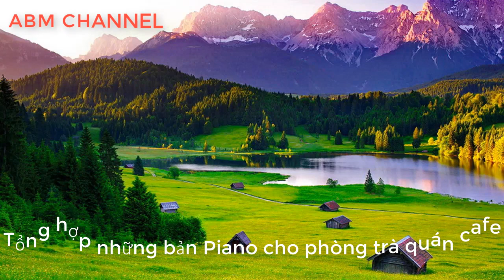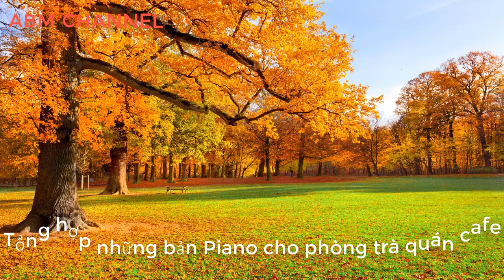TỔNG HỢP NHỮNG BẢN PIANO HAY NHẤT CHO PHÒNG TRÀ , QUÁN CAFE ÊM DỊU NHẠC THƯ GIÃN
ABM MUSIC là kênh giải trí với nhiều Bản nhạc hay qua mọi thời đại cũng như rất nhiều thể loại. Phù hợp với mọi sở thích của Các bạn yêu âm nhạc.

Sự ủng hộ của các bạn chính là niềm vui và là niềm động lực của chúng tôi làm tốt hơn.

 Cảm ơn các bạn và chúc các bạn có những phút giây thư giãn thật vui vẻ.

Âm nhạc tổng hợp. nghe nhạc thư giản, sảng khoái tinh thần, mang lại những phút giây thoải mái.